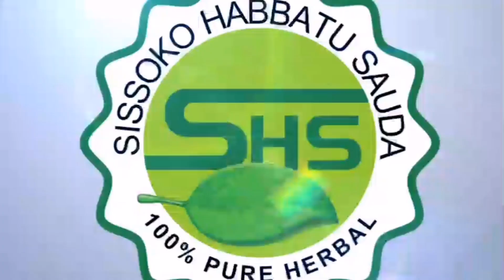Gambians ATTACK Lamin Njie For The Bob Keita Book